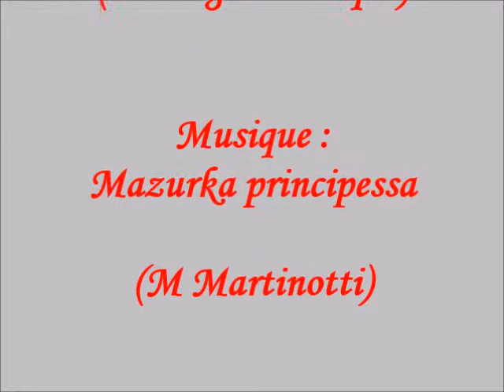Arbres (montage artistique)